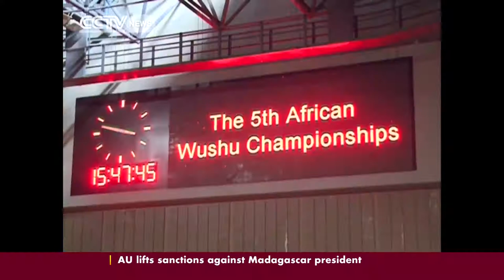Kung Fu Championships in Madagascar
Africa's kung-fu championships have got underway today in Madagascar.One young Zambian is showing there's far more to this martial art- than merely winning.CCTV's Celestine Karoney has mor